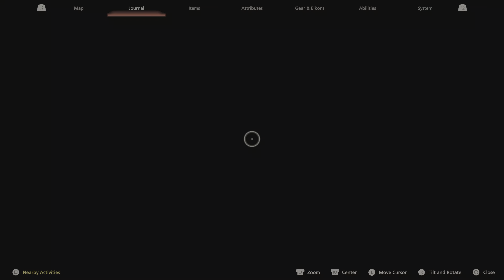FINAL FANTASY XVI part 31